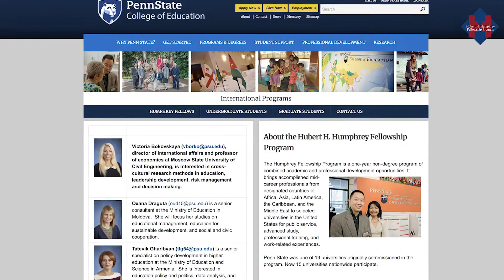О программе обучения и стажировок в США "Hubert H. Humphrey Fellowship"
Напоминаем, что до 10 августа 2018 г. у вас есть возможность подать заявку для обучения в одном из университетов США и последующей стажировки по программе Hubert H. Humphrey Fellowship на 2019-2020 учебный год. Принять участие в программе могут граждане России с непрерывным профессиональным стажем от 5 лет, владеющие английским языком и работающие в сфере образования, здравоохранения, экономики, экологии, СМИ и др. Это прекрасная возможность для тех, кто мечтает повысить квалификацию, пройдя стажировку в США. В нашем видео выпускница Hubert H. Humphrey Fellowship, доцент НИУ МГСУ Виктория Боровская делится своим опытом участия в этой программе в 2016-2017 учебном году. Подробности на нашем сайте
Удачи!